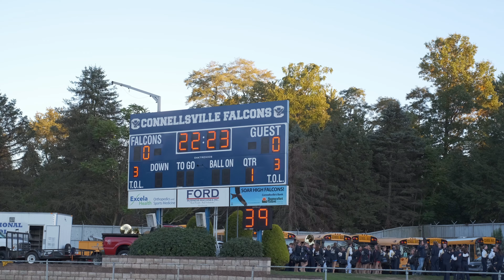Week Five: Hit someone - Franklin Regional Conference Play Highlights @ Connellsville 10-1-21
This week was about stepping up. Franklin Regional did just that.